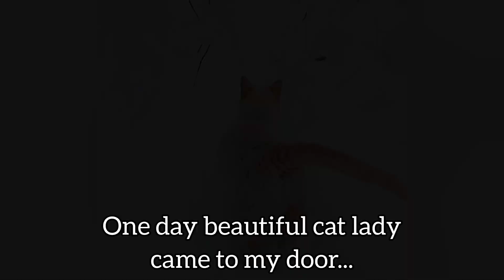Stray cats family rescue: spayed and adopted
😻Stray cats family rescue: adoption and spaying. Mother cat and baby kittens are looking for home!